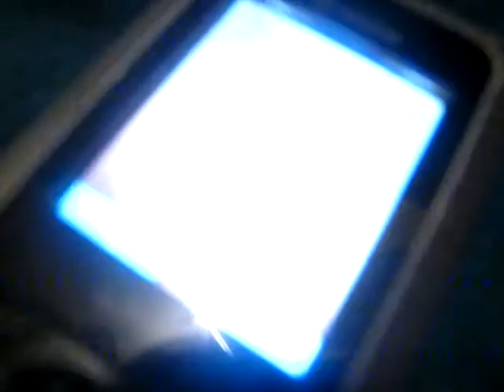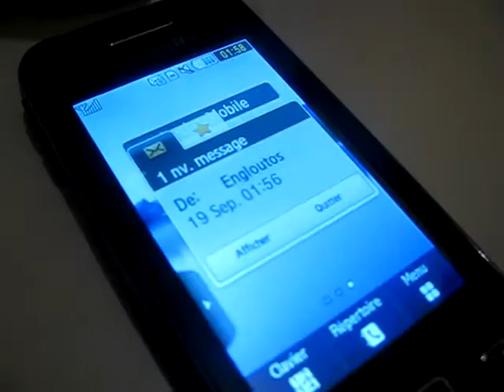engloutos 3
des petites nouvelles d'ebgloutos